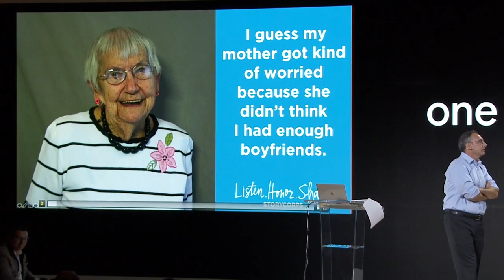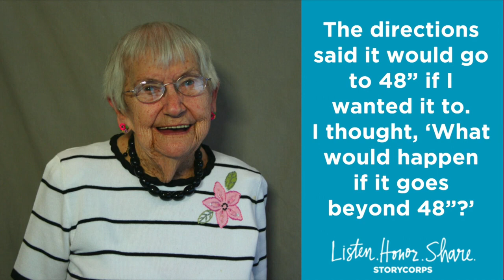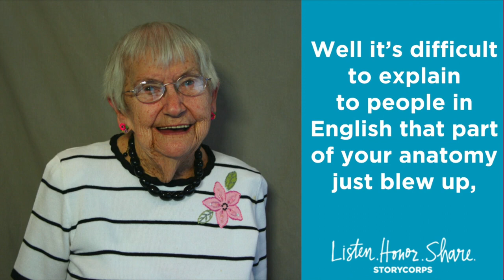"She bought me a bra that you blow up..."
As a young woman, Betty Jenkins received a special gift from her mother. She remembers how that gift turned a flight into an experience that she would never forget. Source